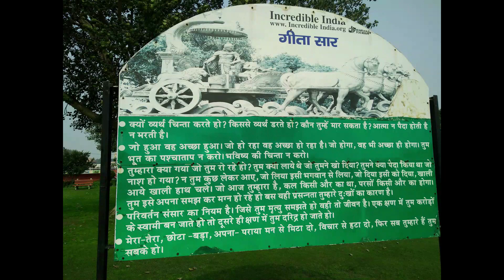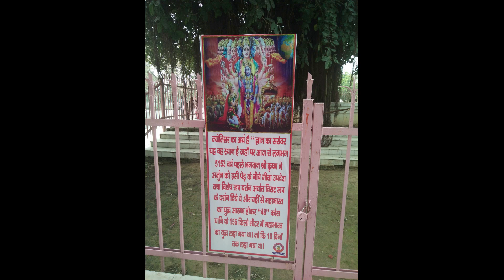SHREE KRISHNA MUSEUM, KURUKSHETRA, HARYANA (PICFOKS)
This museum is located just next to Kurukshetra Panorama and Science Centre and is dedicated to the life of Lord Krishna. There are a wide variety of paintings, carvings and sculptors. Don't miss this museum if you are in Kurukshetra.

Shree Krishna Museum describes the life and times of the Lord Krishna as well as various interesting aspects about the war between Kauravas and Pandavas including daily details of the 18 day war. It consists of six galleries. The museum also has on display various ancient things like stone sculptures, bronze castings, leaf etchings, miniature paintings, clay pottery and terracotta artifacts of the bygone days. The Multimedia Mahabharata and Gita Gallery set up by Haryana Tourism in collaboration with Ministry of Tourism, Government of India are also part of this museum.
The Sri krishna Museum is located next to Kurukshetra, Thanesar, Haryana. India

picfoks 2023